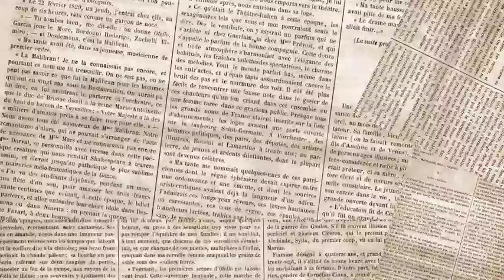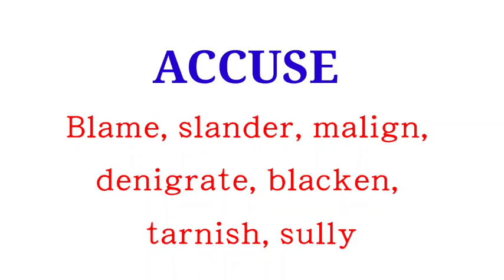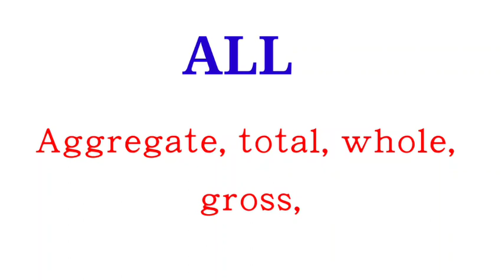English Vocabulary # 22 || Synonyms # 1|| Learn English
English Vocabulary # 22 | Learn English | English Words📖 | Synonyms # 1

Learn the New Words "SYNONYMS"

SK FARZAN ALLI
From:- Jaipur, Odisha(INDIA)